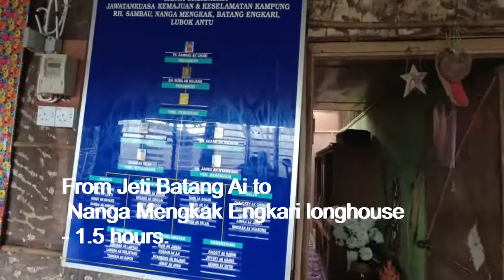Batang Ai Day 1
Trip to Nanga Mengkak Engkari Longhouse. Day 2 coming soon